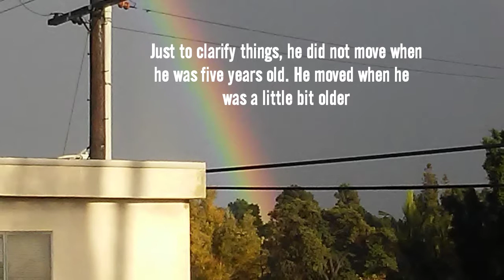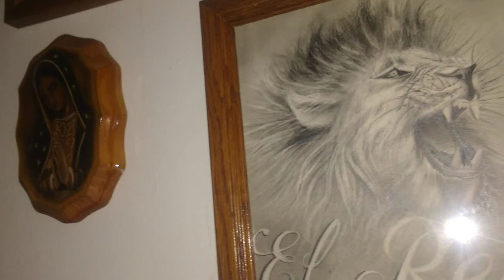Leo Lopez Father Art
Palms Video Production:
This documentary was made for Mrs. Clark's Video Production class Spring Break 2018 assignment by student Leo Lopez.